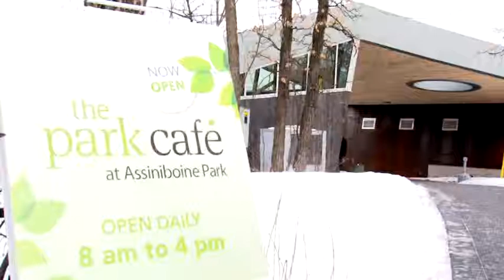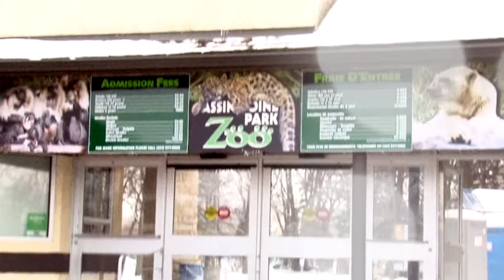Not-for-Profit - Assiniboine Park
Spirit of Winnipeg Awards 2012